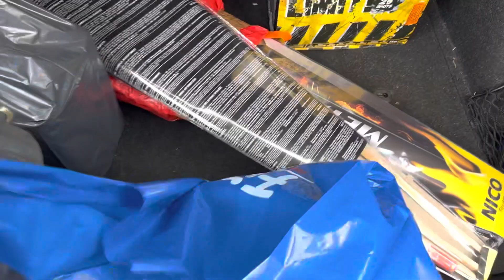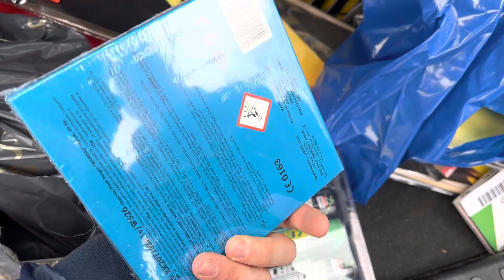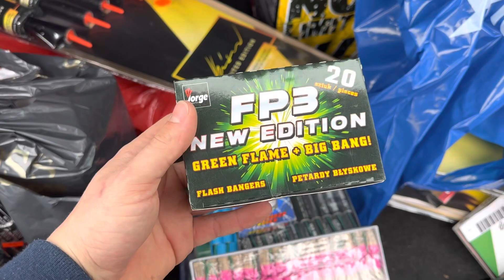Feuerwerk Einkauf auf der Polentour in Slubice | Polenböller Einkauf 2023 StreetFireworker